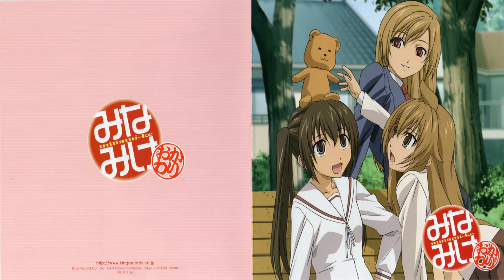Minami-Ke Okawari - OP - KOKORO NO TSUBASA [Sub]